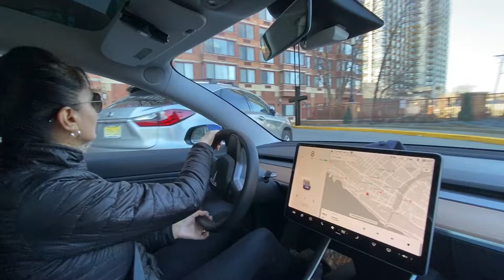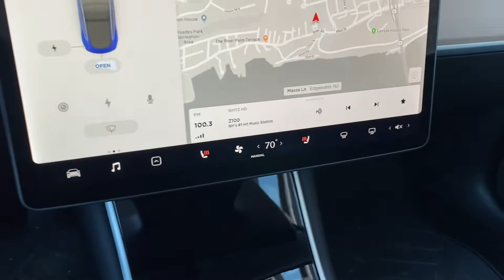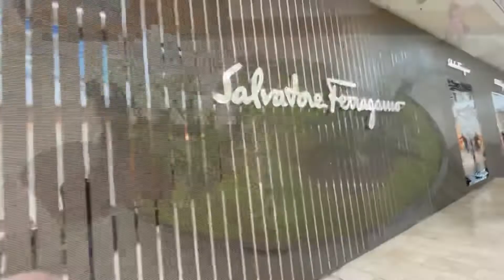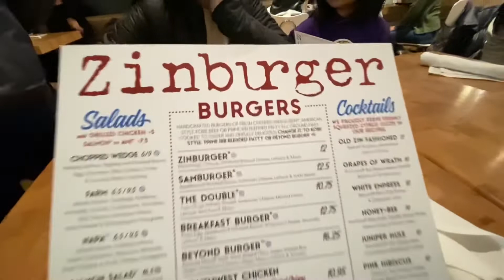NEW JERSEY'S BEST SHOPPING MALL